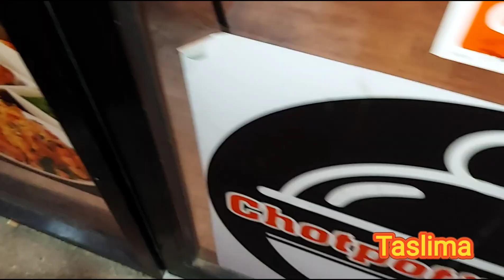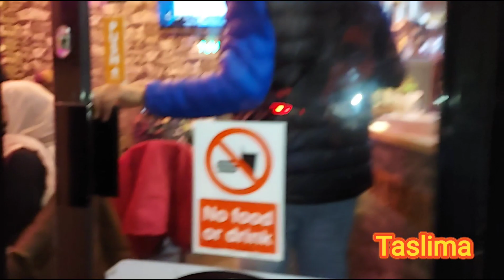ইউকের মাটিতে প্রথম ফাগুন উৎযাপন, সাথে ব্রিটিশ দুলাভাইয়ের সাথে খাওয়া দাওয়া।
ইউকে তে আসার পর প্রথম শাড়ি পড়লাম এবং বসন্ত উৎসব পালন করলাম, সাথে ঘোরাফেরা করলাম।  ব্রিটিশ  দুলাভাইয়ের সাথে খাওয়া-দাওয়া করলাম।